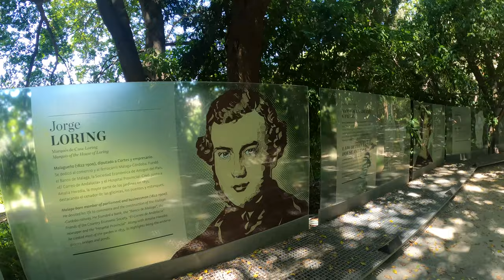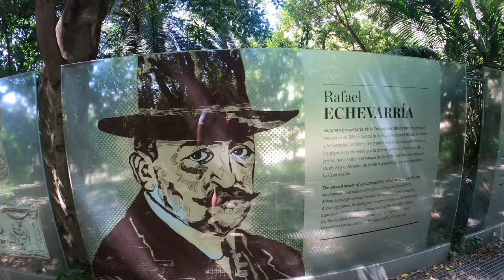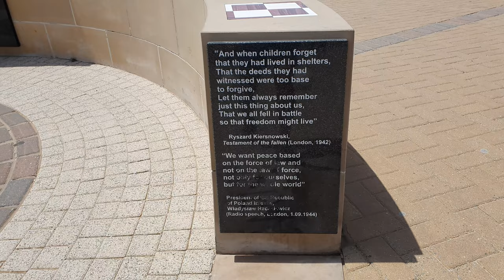HOLIDAY SPAIN MALAGA AND GIBRALTAR 4K POV